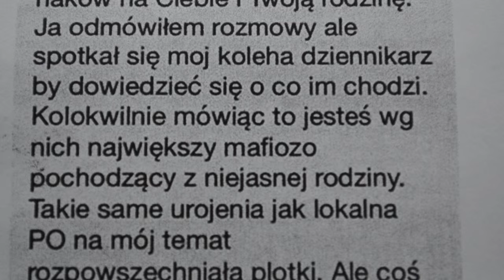Afera taśmowa - Stanisław Gawłowski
Stanisław Gawłowski komentuje ujawnione przez TV Republika kolejne kulisy afery taśmowej.